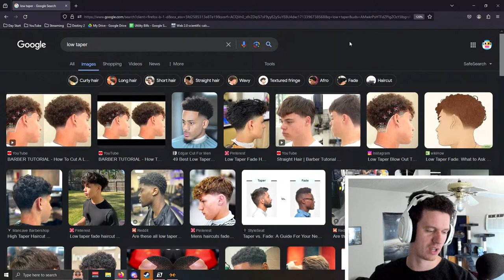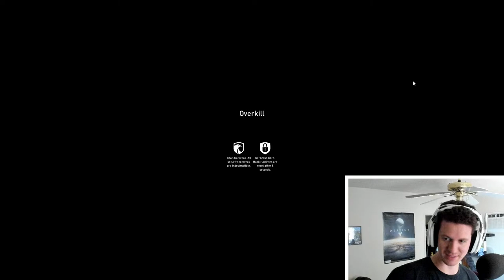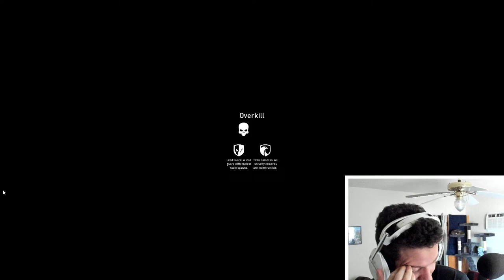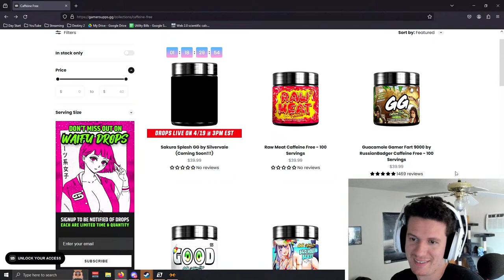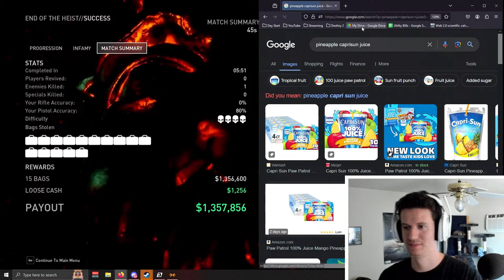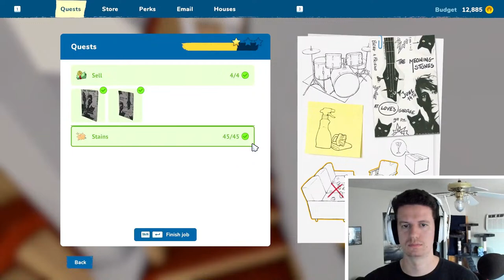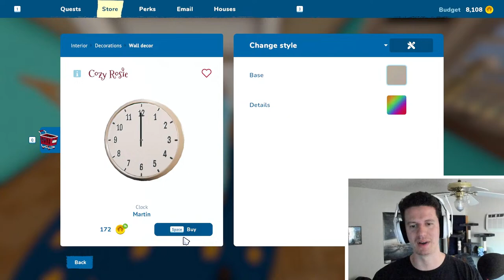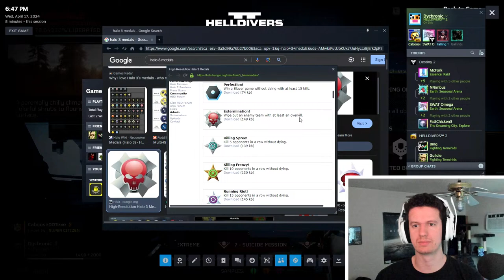Payday 3 - Casual Overkill Farming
Payday 3 at Very High Levels! In this video, we are playing Payday 3 with friends while grinding levels.

     ► Code: DYCHRONIC